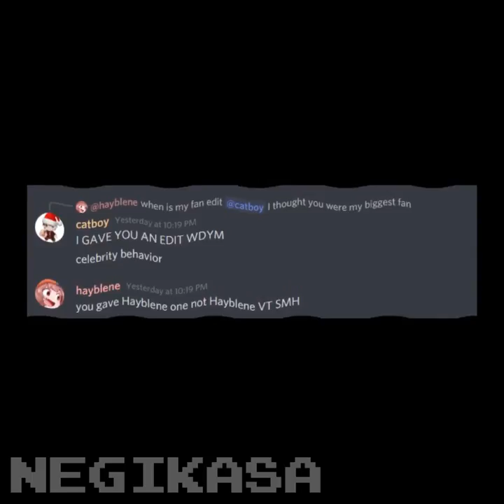Honda - Hayblene VT edit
i think its funny how my first and this edit of hayley started because she told me to make one of her

at 0:42 - 0:45, the opacity is low and that is my fault i didn't realize until after exporting :(

editing program: adobe after effects cc 2020
song: honda by david shawty